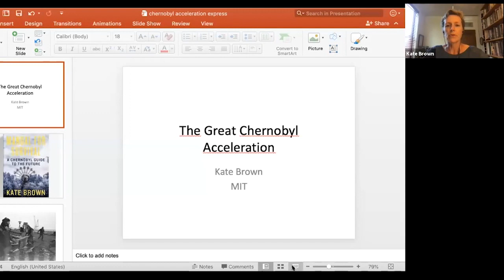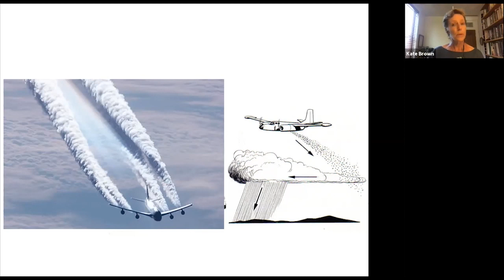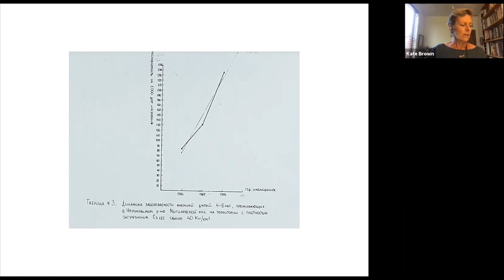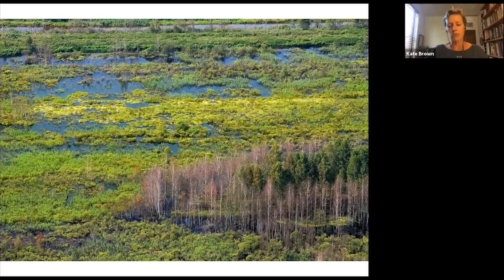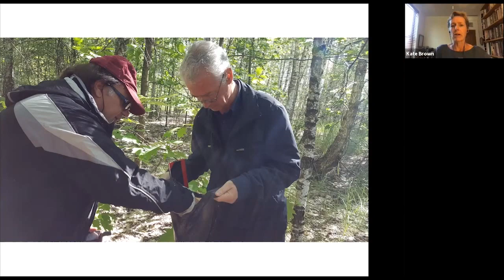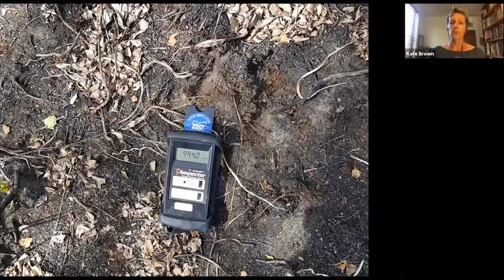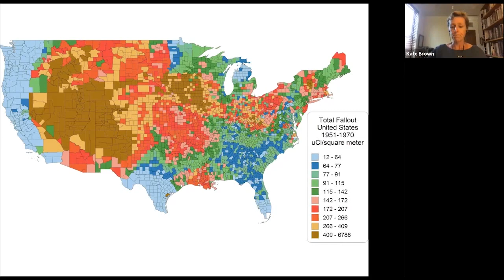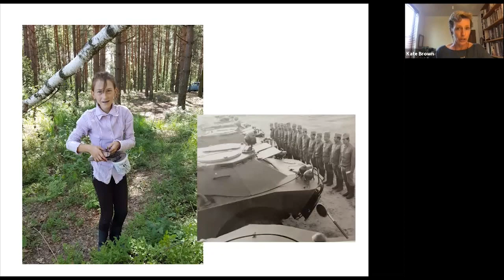Virtual Tech Reunions: Manual for Survival–a Chernobyl Guide to the Future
What do we know about the 1986 Chernobyl disaster? MIT professor and historian Kate Brown worked through Soviet archives and encountered contradictory accounts of the catastrophe and its effects. Realizing that people and archives can lie but trees can’t, Brown turned to scientists—biologists, foresters, physicians, and physicists—to help understand the ecology of the greater Chernobyl territories, and she learned that contaminants saturated local ecosystems long before the Chernobyl disaster and continued long after the event. Brown argues that to call Chernobyl an accident is to sweep aside the decades of radiation exposure that rained down on the globe during the period of nuclear testing, and that Chernobyl was a point of acceleration on a timeline of radioactive contamination that continues today.

This presentation was part of Virtual Tech Reunions 2020 on May 30, 2020.

Featuring: Kate Brown, MIT professor of science, technology, and society